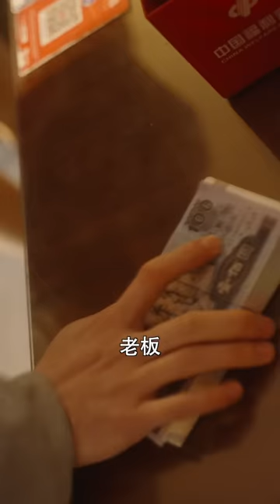《重生2002》完整版 | 首富意外重生落魄时，他开外挂，买彩票，救女儿，创业当股东，美女相伴走上人生巅峰！然而看似完美的背后竟是一场阴谋...